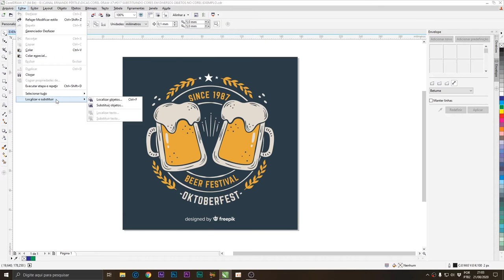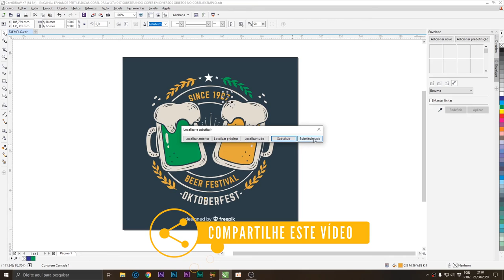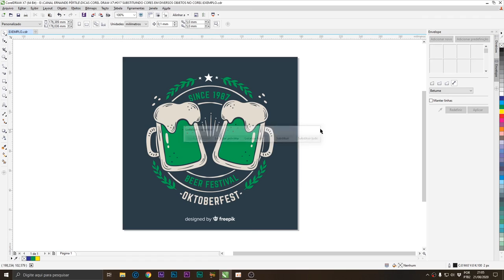#018 SUBSTITUINDO CORES EM DIVERSOS OBJETOS NO COREL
Neste vídeo mostro como fazer a susbstituição de cores em diversos objetos no Corel Draw de modo bastante otimizado e rápido. Bom vídeo!